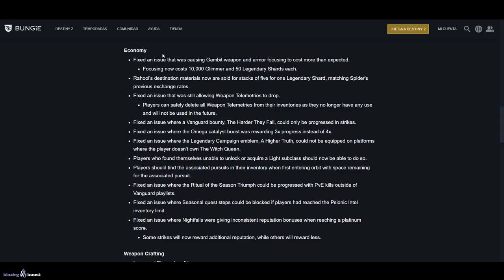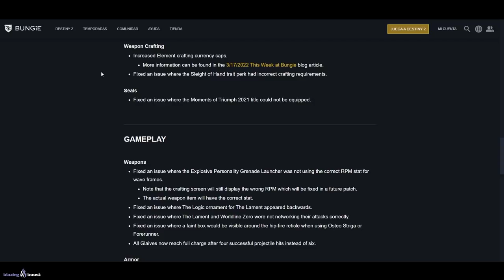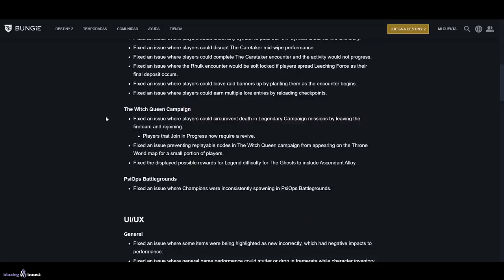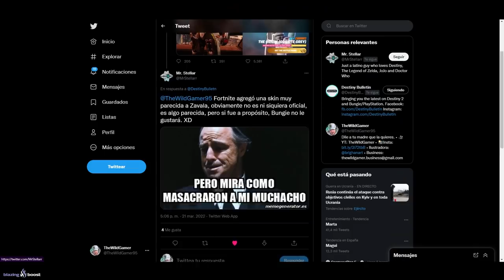ZAVALA EN FORTNITE! COMPRA ESTO YA! ESTANDARTE CABAL! NUEVA HISTORIA! NOTICIAS y MÁS! | Destiny 2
0:00 Introducción
0:43 Nueva Actualización - Notas del parche 4.0.0.4
4:20 Compra esto YA MISMO (antes de mañana)
5:17 Armas del Armero - 22 de Marzo
5:56 Novedades y noticias semanales - Desafios, Eververso, Boost, etc...
7:59 Nuevo diálogo semanal / Historia semanal Temporada 16
11:04 Eververso
11:40 Más cambios semanales
12:25 Zavala en Fortnite?!
14:42 Outro

ZAVALA EN FORTNITE! ESTANDARTE CABAL! NUEVO DIÁLOGO! VALUS FORGE! NOTICIAS y MÁS! | Destiny 2
► ¡Sígueme!
• Accesorios Gaming 10% dto. Código wildgamer

► Comunidad de PS4: TheWildGamers
► Videos que pueden interesarte:
• LA HISTORIA DE RHULK! MEJOR VILLANO HASTA LA FECHA! SIGUE VIVO?! - RAID y FINAL EXPLICADO! Destiny 2
• BUNGIE HABLA de EVENTOS en VIVO! DESTINY 3! DCV! ELIMINAR CONTENIDO! NEW LIGHTS y MÁS! | Destiny 2

💠MI PC:
• CPU: AMD Ryzen 7 5800X 3.8 GHz 8-Core Processor
• GPU/ Gráfica: Gigabyte GeForce RTX 3060 12 GB
• PLACA BASE: Asus ROG STRIX B550-F GAMING (WI-FI) ATX AM4
• CPU Cooler: Corsair H100i RGB PLATINUM 75 CFM
• Memoria RAM: Corsair Vengeance RGB Pro 32 GB DDR4-3200 CL16
• ALMACENAMIENTO: Samsung 970 Evo Plus 1 TB M.2-2280 NVME
• TORRE: Corsair iCUE 465X RGB ATX
• FUENTE: Corsair 850 W